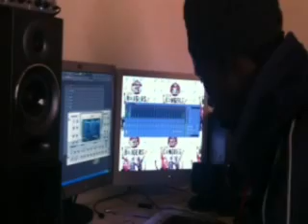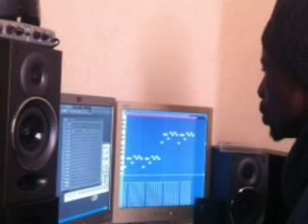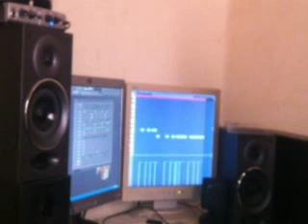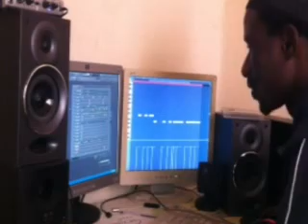BOUZOT MAKING A CAFE TOUBA SONG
many people say to me, in Senegal, no one can not drink CAFE TOUBA without thinking Bouzot...ham nga  ka!